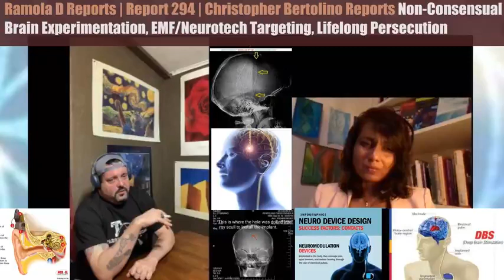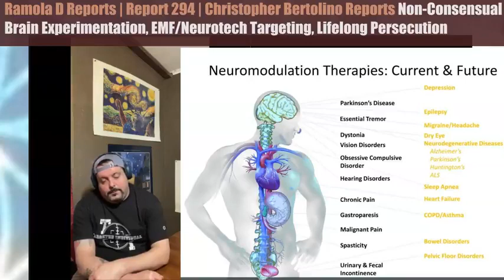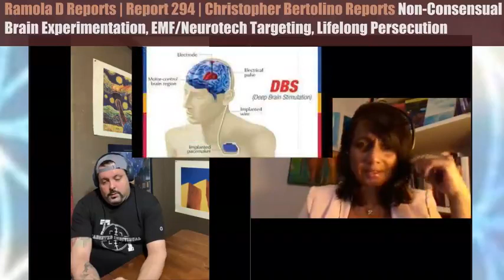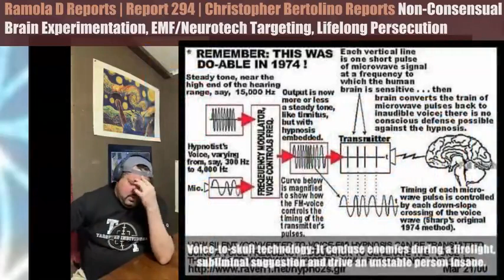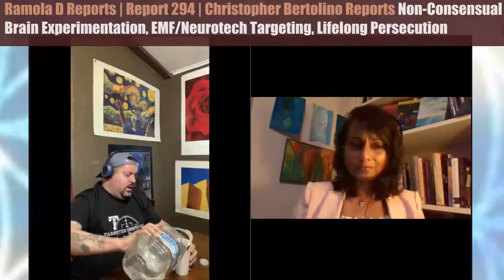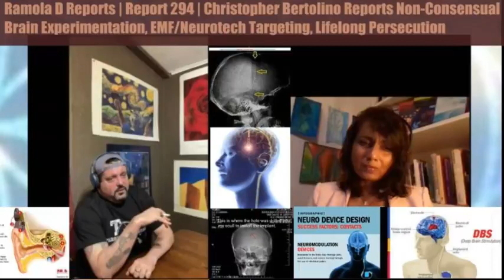Targeted Individual Christopher Bertolino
Exploratory and saddening conversation with Christopher Bertolino, who reports a long history of abusive non-consensual brain experimentation since childhood, suspected involvement of the US Army Signal Corps in implanting and persecuting him, suspected involvement of his own mother, a psychiatric nurse, in his involuntary submittal to lifelong persecution with torturous and pain-inducing wireless and wired body area networks, a Brain-Computer-Interface implant and a life set-up to be destroyed in name and reputation, slandered as violent and mentally ill while various dark agencies use his body and brain non-consensually for brain experimentation and abuse.

One of the things he reports is a loop going on both inside his head and played out by crisis-actors in his vicinity, where the intent appears to be to reproduce the false narratives which have served to mislabel and keep him down, with harassment and provocation theatre to induce violent reaction.

He reports being often stalked by police and EMS—as do many others similarly targeted and reporting similar crimes—and of the technology operating inside his head, spine, neck and skin and elsewhere of being similar to Deep Brain Stimulation or Neuromodulation, exercises in invasive brain experimentation which send shock signals and electrical pulses to various parts of his brain and organs.

While it appears Christopher's situation is dire it is a reflection also as he discusses of neglect by the larger society which conceals and permits such crime which victimizes and abuses the innocent and vulnerable. Listening to him speak about wishing to give back to a world which has harmed him is deeply touching and one can only hope those subjecting him to such invasive harm will awaken to conscience and moral compass and halt their attacks and exploitation of him.

Many worldwide are reporting similar non-consensual brain experimentation and energy weapon use on them, while being miscast as mentally ill as a cadre of being “targeted individuals.” Truly sadistic and ethicsless scientists and military and corporate control-fiends are behind these projects, and it is up to everyone in the world to step forward to help and ameliorate this situation while supporting victims in every way.

Christopher calls to the Italian-American community to recognize his plight and help, while sharing his email address for a Paypal donation: please send donations to his legal fund at @ChristopherBertolino on Paypal.com.